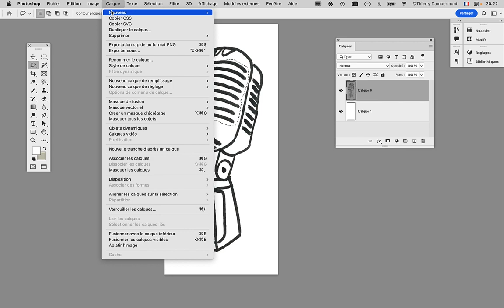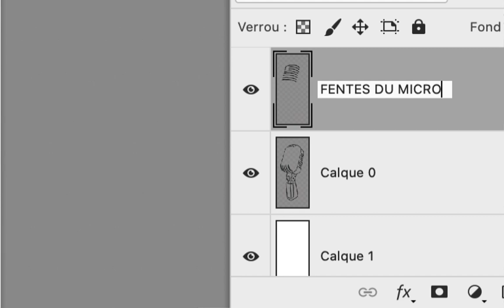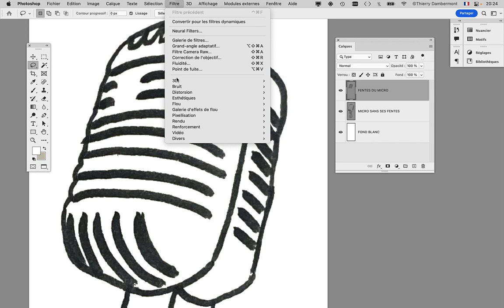CGR1 COURS06 PHOTOSHOP 09 CGR 2022 2023